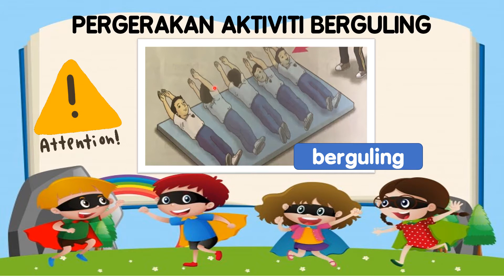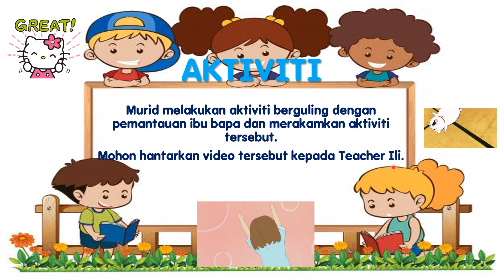KEMAHIRAN MANIPULATIF TAHUN 1 MASALAH PEMBELAJARAN- PERGERAKAN BERGULING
Murid mempelajari dan melakukan aktiviti pergerakan berguling dengan pengawasan ibu bapa.